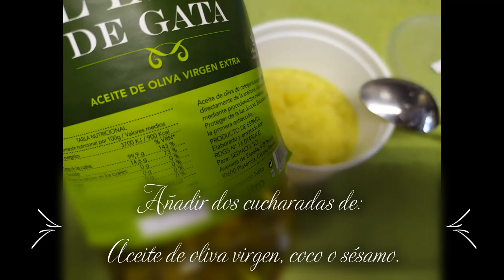Mascarilla de Jengibre para fortalecer el cabello.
Hola chicas.
Hoy me he hecho la famosa mascarilla natural de jengibre para fortalecer el cabello.

💖Todo ingredientes naturales:
1. Jenjibre fresco (Aclara el cabello)
2. Rama de Aloe Vera o gel.
3. Agua
4. Aceite de oliva
O Aceite de Sésamo (oscurece el cabello)
O aceite de Coco.

💖He puesto jengibre y una rama de aloe vera.

💖Lo he pelado, troceado y batido en la batidora.

💖Le he añadido dos cucharadas de aceite de oliva virgen extra.

En la receta original es con agua pero suele picar mucho el cuero cabelludo, así para que no pique tanto o no sea tan reactivo el jengibre la he realizado con aceite de oliva.

💖Me lo he dado en el cuero cabelludo por arriba. .
💖Luego me he puesto un gorro de esos de tela que transpiran y lo he dejado 2 horas. .
💖Como algo del líquido se escurría por la frente he puesto una tira de papel pillado en la goma.

💖No picaba nada.
En la receta original el líquido en lugar de aceite era agua y ponía que el jengibre pica mucho al activar la circulación en el cuero cabelludo por lo que se podía sustituir por aceite de oliva, aceite de coco o aceite de sésamo.

¡Cuidado!
***El Jengibre aclara el pelo y por tanto si os cae en la ropa imagino que también.
***El aceite de sésamo por contra oscurece el pelo.

Yo en lugar de poner agua he puesto directamente el aceite de oliva.
Igual dos cucharadas de aceite de oliva es demasiado para la cantidad de mascarilla que he batido y por eso no picaba nada...

💖Me lo he lavado con agua templada porque con fría no lo aguantaba...

💖No noto que se haya aclarado tanto las raices como dicen qué hace el jengibre, pero como lo tengo teñido de rubio y la raiz me toca teñir así que tampoco hay problema.

💖Lo que me ha sobrado lo he metido en un taper y a la nevera.
Como lleva aceite no creo que se estropee así que repito en unos días cuando tenga el pelo sucio.

💖Cuando me he peinado si que he notado que me quedaba algún trocito de fruta por el pelo y eso que he dado champú dos veces y una mascarilla, pero pasando el peine se a ido... .
💖Ya os diré si me pica esta noche o no noto nada.

💖 ¿Alguna lo ha hecho?

¡Cuidado las personas alérgicas al jengibre!
Hay mas de las que pensamos.

Hacer una prueba primero porque me han comentado en instagram que a alguna le han dado alergia estas mascarillas pero no me dicen si fue el jengibre o los otros ingredientes, ya que otras llevan aceite de coco o aceite de sésamo en lugar de jengibre...
Supongo que a los que les ha dado reacción es porque lo hicieron con agua y no con aceite.